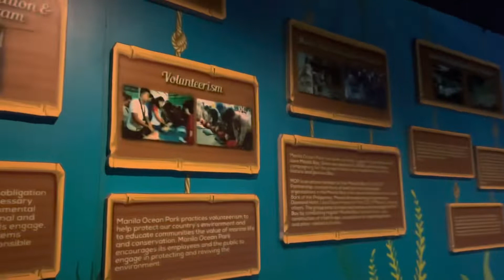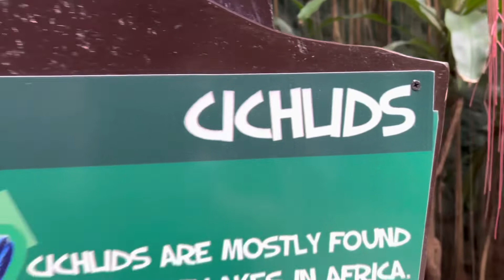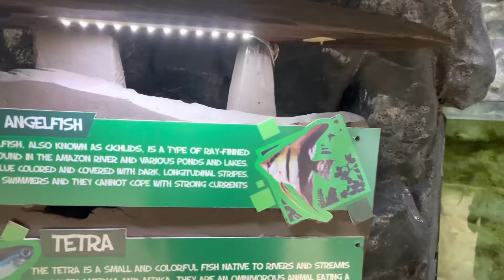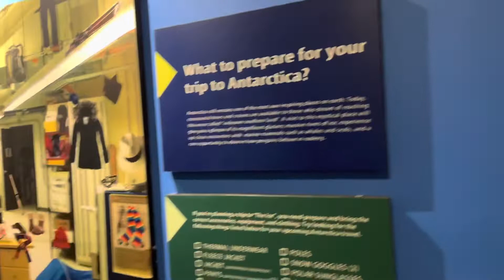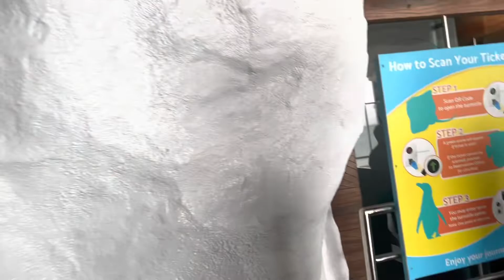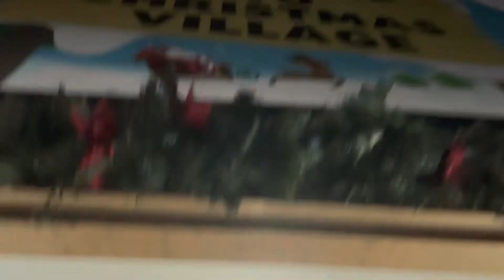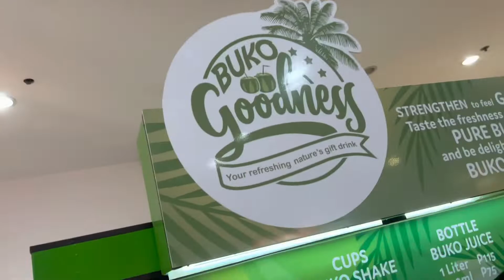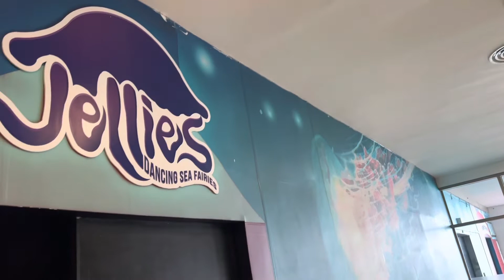Manila Ocean Park Tour + Sea Lion Show